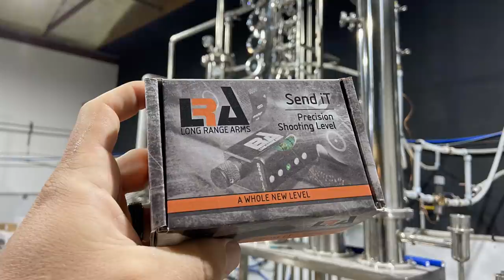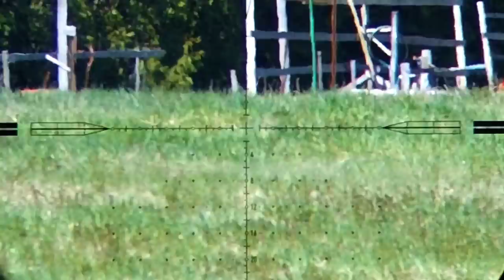FX Impact M3 Woodchuck Hunting | 30 Caliber Hybrids | Insane wind!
This week the boys brave some gale force winds with their FX M3 Impacts
in pursuit of the almighty woodchuck. With .30 caliber they can buck the wind somewhat, but it will still be a challenge! Ohhhh. and Steve turns into a complete snowflake when he locks his keys in his car. if you don't laugh during this episode I don't know what to tell you!